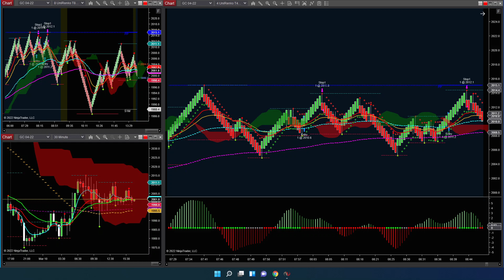+$ 450 Day Trading Futures Renko - Thursday Mar 10, 2022 - Recap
Day Trading Futures S&P 500 (ES) - Gold (GC)- Crude Oil (CL)

BECOME A FUNDED FUTURES TRADER (Receive a discount if you use this link)